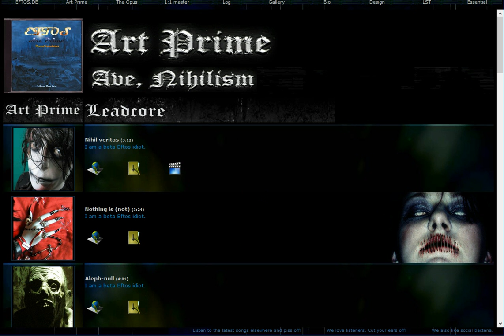Eftos großartige Buchaktion die letzte krise 658